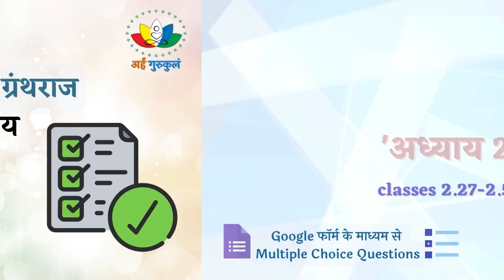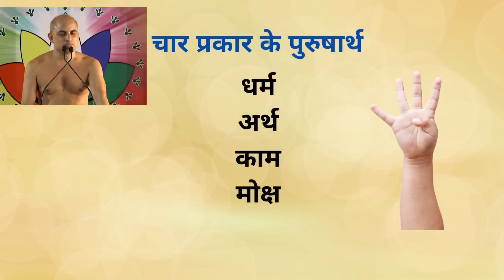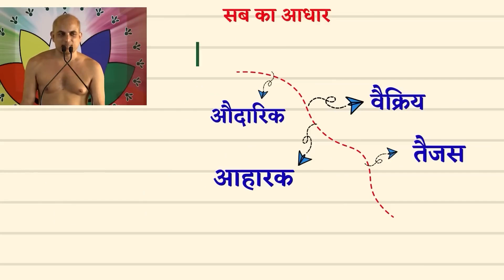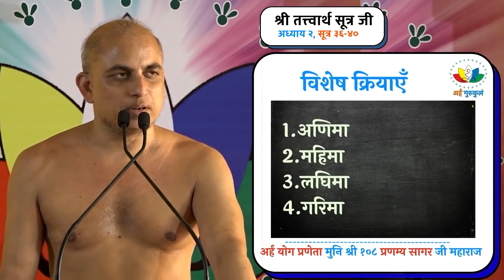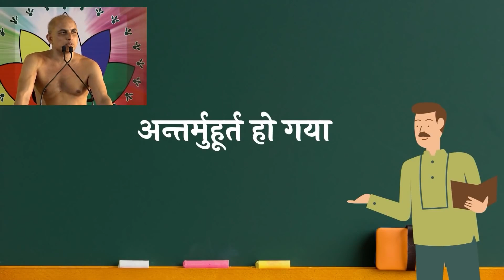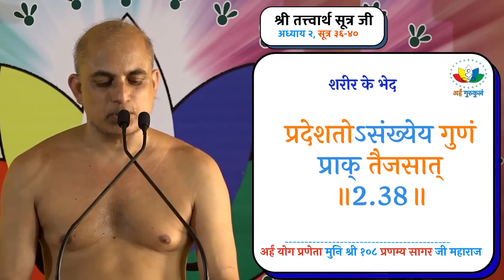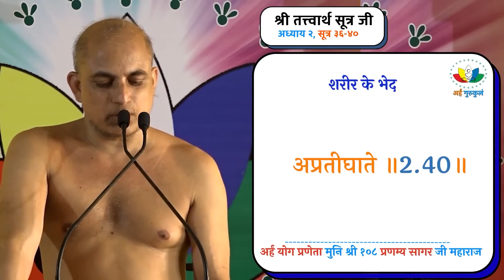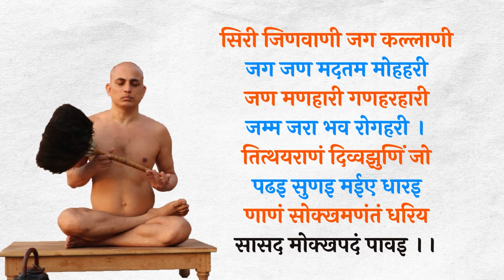श्री तत्त्वार्थ सूत्र अध्याय-2 Revision Class-17 Graphic Animations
अध्याय 2 revision class 17 का  अभ्यास लिंक